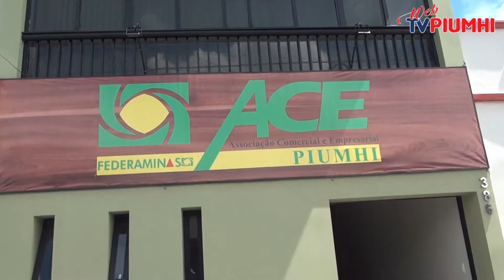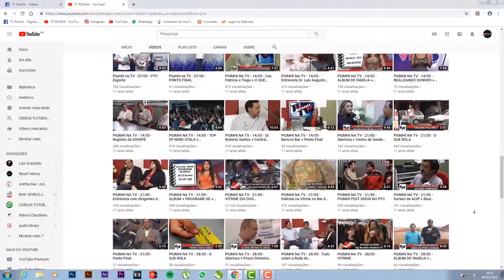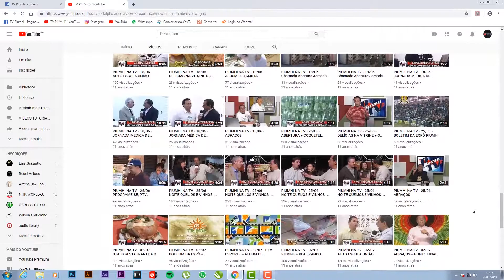LUCIANO FIRMINO COMENTA: torne-se sócio da ACE Piumhi /// Núcleo habitacional entregue (by WTVP)